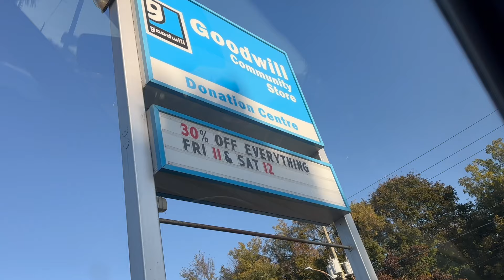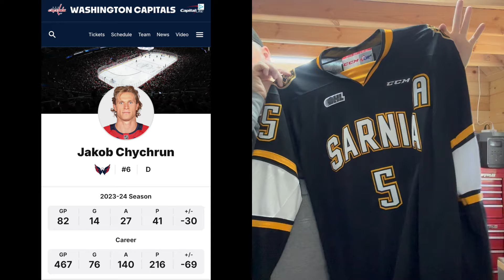Can't Beat Deals Like This!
Posh Sidekick
Want to try Posh Sidekick? Try it 7 days free, no credit card required, you've never experienced your closet like this before. Poshsidekick.com

WhatNot!

Jamie Cail / Thiftonfire
Langton On.
N0E1G0
Canada

Wise ( US / Canada Online Banking )
Excellent for Canadian Resellers *USD*